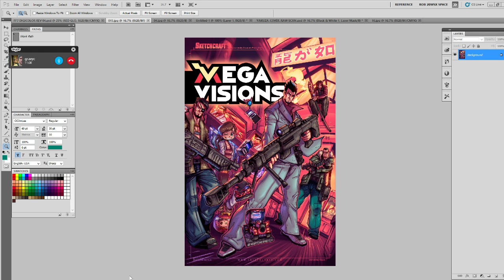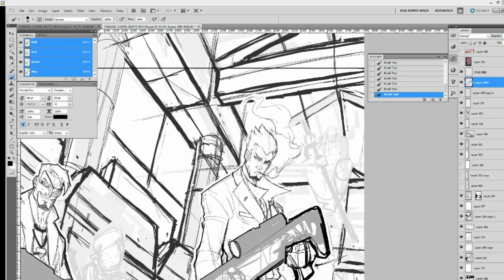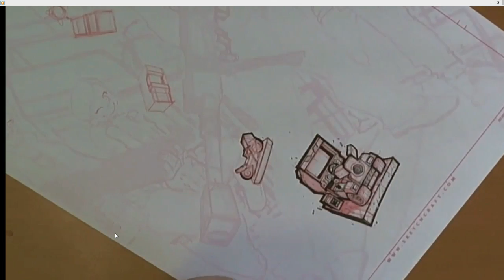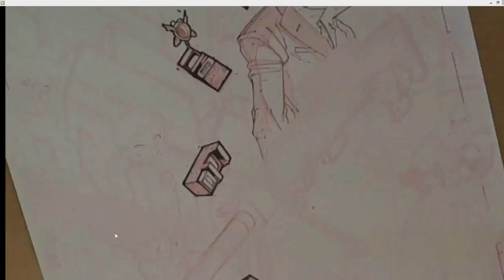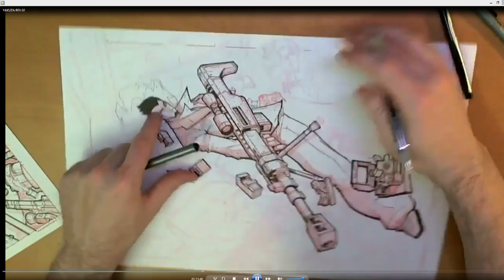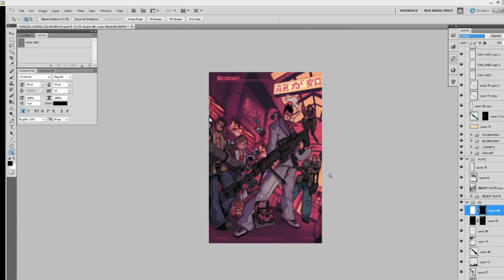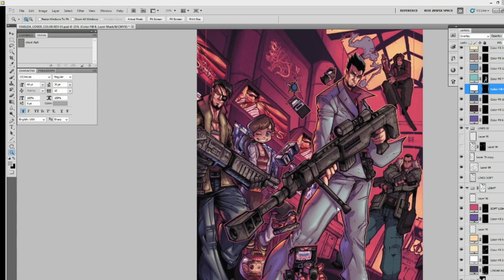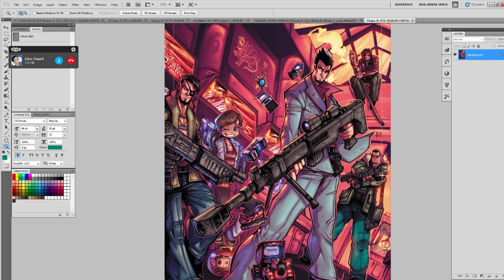Speedpaint - MegaVisions Magazine Yakuza Cover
Mega Visions cover artist Sketchcraft walks us through the first phases of creating the Mega Visions launch issue.

 Photoshop CS5